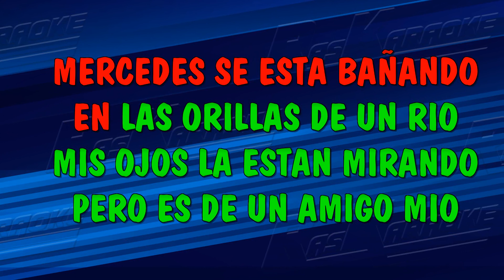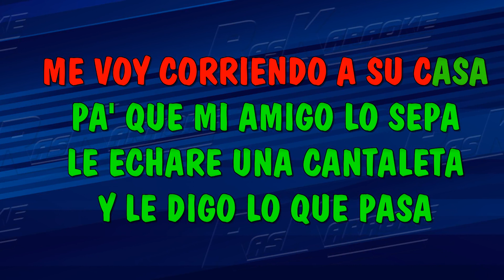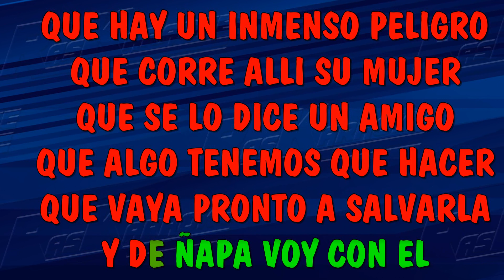Mercedes - Simon Diaz | Versión Karaoke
¡Bienvenidos a Raskaraoke! 🎉 En esta ocasión, te presentamos una versión karaoke del tema "Mercedes" hecho popular por "Simon Diaz". 🎤🎶 Si quieres cantar a todo pulmón y sentir la pasión de esta maravillosa canción, ¡has llegado al lugar indicado! ¡Prepárate para vivir una experiencia musical única! 🎵✨